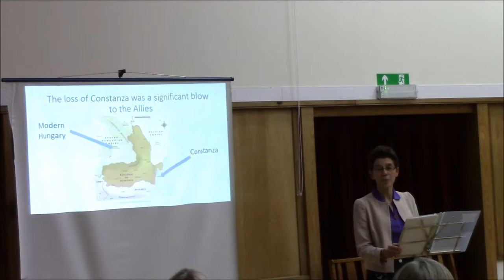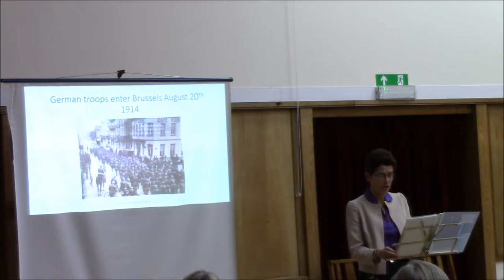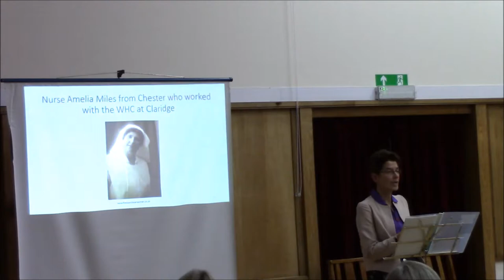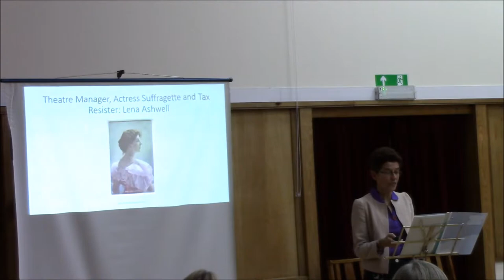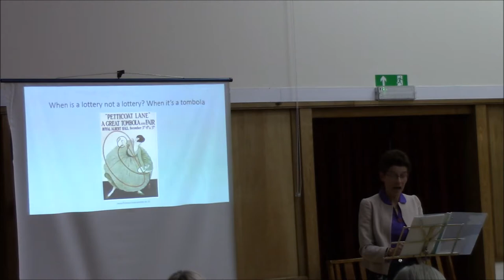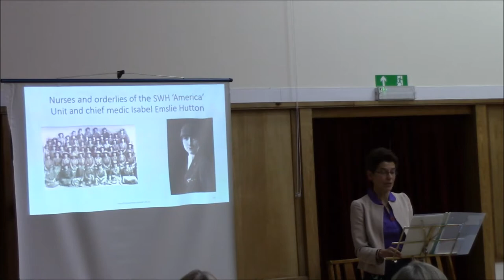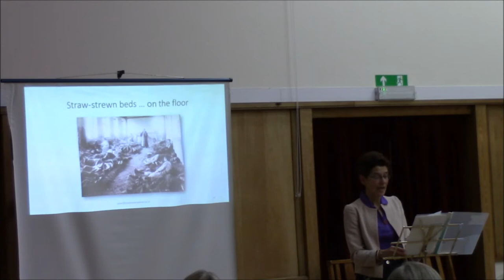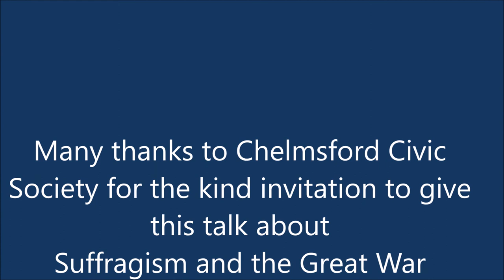Suffragism and the Great War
Historians suggest and the popular belief is that the women's suffrage movement suspended its activities at the outset of the Great War.  Dr Viv Newman, historian, takes a different view, exploding this idea as a myth.